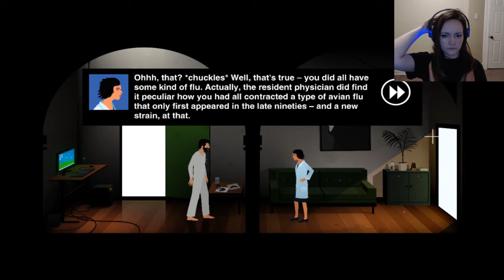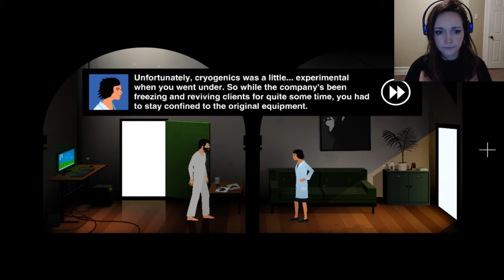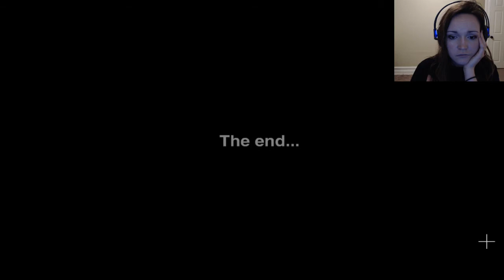Not dead | The Silent Age FINAL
Like Lazarus, I rise.

In this thrilling conclusion to The Silent age we awaken in the hospital where we meet some quirky fellas. Which begs the question: How am I not as cuckoo birds as they are?

Maybe I am, maybe this ending is just a fabricated illusion in Joes brain. Maybe my whole life is a fabricated illusion.